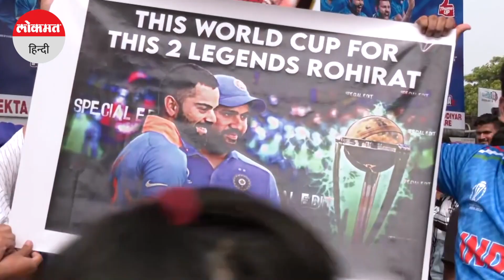Ind vs Pak World Cup 2023: हाईवोल्टेज मैच से पहले जानिए अहम बातें | INDIAN TEAM | ICC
Ind vs Pak World Cup 2023: हाईवोल्टेज मैच से पहले जानिए अहम बातें